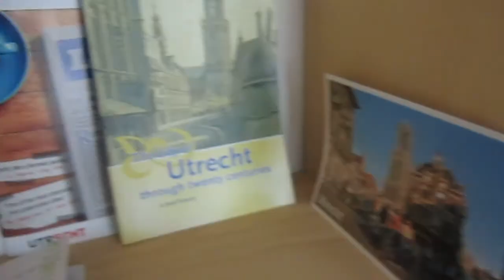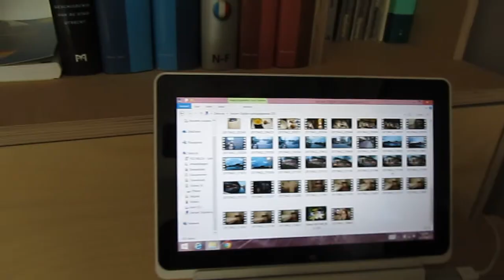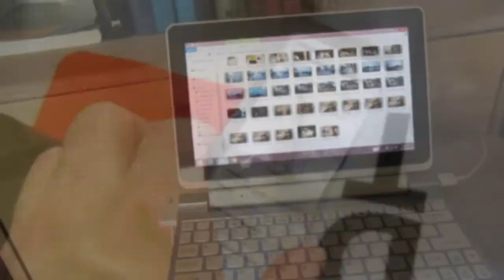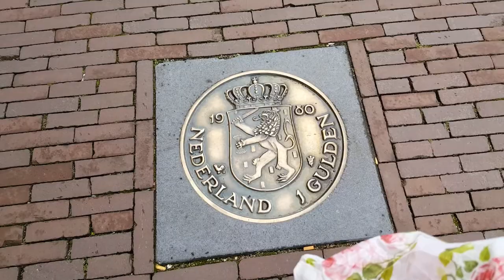DYTG#3 met Meeting QUCEE een interview en DEESJE VOS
In het 3e deel van deze DYTG serie: Besloten meeting met QUCEE (en ik zit in zijn vlog!!! )Ontmoet ik eindelijk DEESKE VOS.Word ik geïnterviewd en een shout out naar JARI ! En wat zit er in de GOODYBAG??
Heerlijk ontbijt gehad in de B&B ...Job bedankt! Voor de gastvrijheid.

Een mini vakantie met mijn zoon in Utrecht incl de DYTG!!

Shout out naar alle andere you tubers die voorbij kwamen en daar 2 dagen rond liepen!

🌸Video bewerkt met Movavi Video Suit 16

🌸Video`s van Nathalie Enzo.
Welkom op mijn kanaal :-) leuk dat je kijkt
Elke week maak ik een aantal video`s
Een stukje uit mijn leven en dat van mijn dieren.
Graag deel ik met jullie mijn passie voor mijn huisdieren.
Ook maak ik minimaal 1x in de week een vlog.